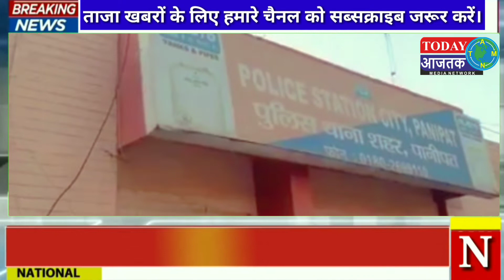हरियाणा सरकार के गृह मंत्री गब्बर को आया गुस्सा,पानीपत के दो पुलिसकर्मियों को किया सस्पेंड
टुडे आजतक मीडिया न्यूज़ नेटवर्क पर बिलाल अहमद पत्रकार की रिपोर्ट।